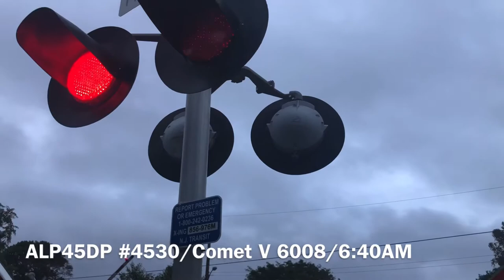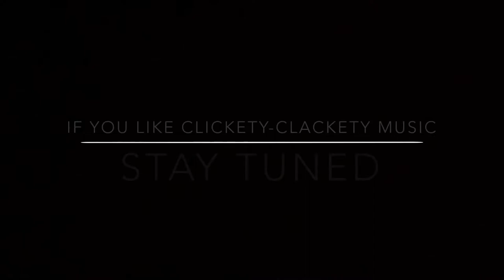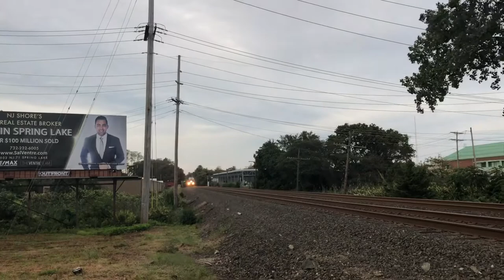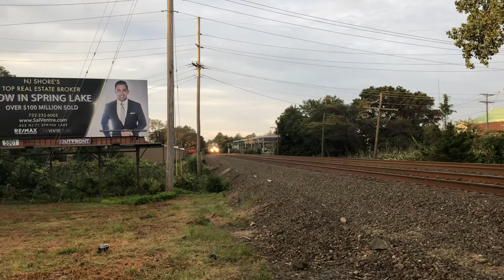New York Trains, Horn Shows and a Deadhead on the NJCL!!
New cab cars appear in this video along with 3 NY Direct Trains and Clickety Clackety Music! Enjoy!